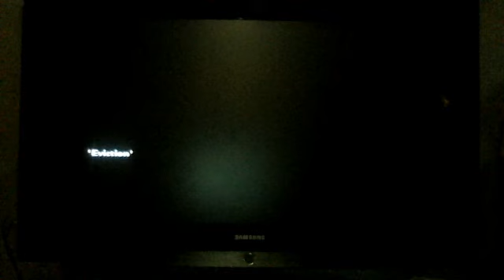COD: World at War Mission 9 Part 2